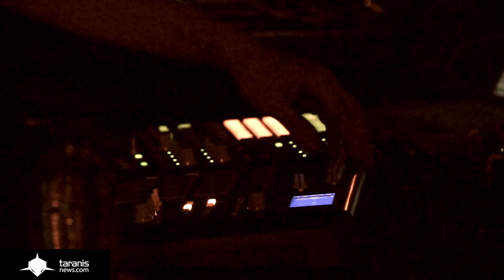RONE (LIVE @ ASTROPOLIS HIVER 2013)